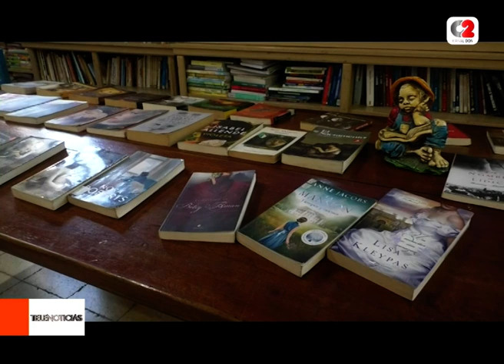La Biblioteca Sarmiento festejará sus 112 años con diversas propuestas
La Biblioteca Popular Sarmiento cumplirá 112 años el próximo domingo 21 de julio.

Para celebrar el nuevo aniversario, se realizará el lunes 22 una charla sobre la nueva ley de bases y dos funciones de títeres.

🤳 Daniel Gatica, presidente Biblioteca Popular Sarmiento.